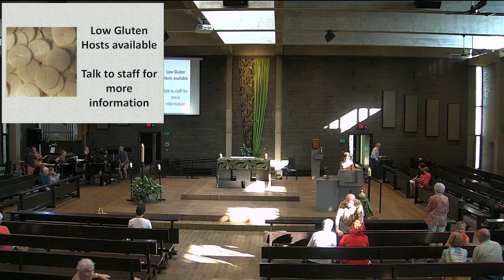26th Sunday in Ordinary Time (10am)